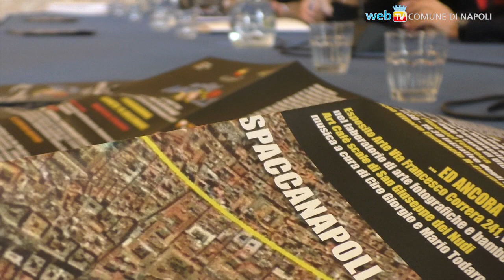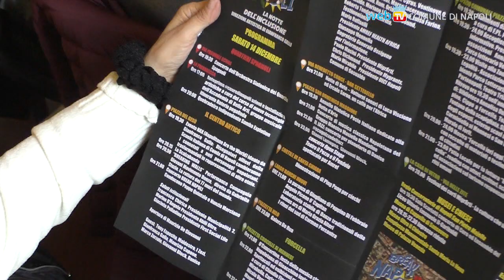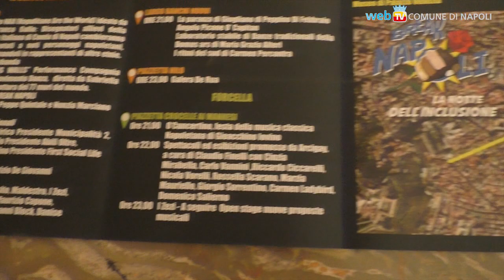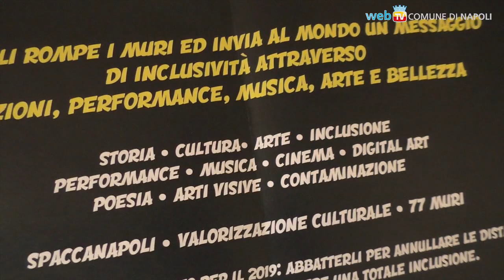Notte d'arte, notte dell'inclusione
Settima edizione della Notte d'Arte: il prossimo sabato 14 dicembre fra Spaccanapoli, Quartieri Spagnoli e Forcella si rimane svegli fra azione, arte e bellezza. Quest'anno il tema principe è l'abbattimento di tutti i muri, per annullare differenze e discriminazioni.